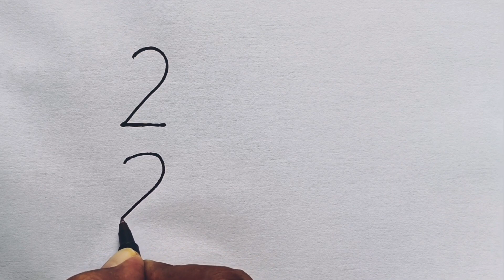Peacock Drawing Easy | Peacock drawing from number 22